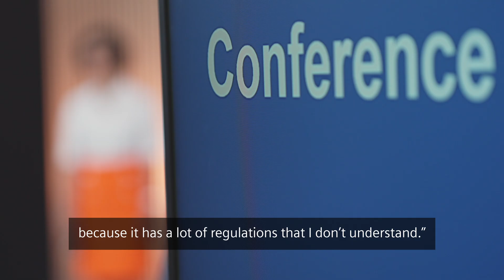Female talents and leaders in cybersecurity at Siemens: Natalia Oropeza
In this video, Natalia Oropeza, Global Chief Cybersecurity Officer and Chief Diversity Officer at Siemens AG, shares inspiring insights about her work in SiemensCyber with TeamSiemens and why it’s worth taking on the challenge.